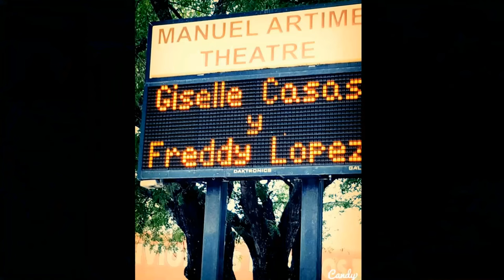FESTIVAL DE LA VOZ Y LA CANCION INTERNACIONAL 2023 | Mauro Cerutti {Promo] 4K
LA HISTORIA
CHARLIE era novio de ISABELLA, él la hizo pasar por muchas malas situaciones en la relación haciéndola sufrir sin entregarle su corazón a ella. El sueño de ISABELLA era casarse con CHARLIE y tener un hijo, pero ese plan no estaba en la mente de Charlie porque ocultaba su orientación sexual ya que ocultaba sus ideales ante la sociedad y vivía de acuerdo a lo que su familia esperaba de él.

Pero al pasar el tiempo CHARLIE decidió terminar con ISABELLA sin saber que él iba a necesitar de ella, el destino los iba a volver a reunir para un propósito que los ayudaría a ambos ya que ISABELLA vivía en una situación económica apremiante y CHARLIE quería disculparse por haberse marchado de su vida sin avisar y así compensarla bien para poder resolver el KARMA que él había generado en su contra por haberla hecho sufrir.

CHARLIE se mudó a otro país con su madre para hacer una nueva vida, sin saber que al dar este paso iba a conocer al verdadero amor (Ediel) en los Estados Unidos.

Charlie era mecánico. Con el tiempo sus compañeros de trabajo se enteraron que él era gay y temía que su madre lo supiera y decidió llamar a ISABELLA ya que RAQUEL (su mamá) la conocía para asegurarse que, si llegara a los oídos de su mamá, ella no lo creyera que su hijo era gay. Pues casándose con ISABELLA era como un reconcilio antes los ojos de la mamá de CHARLIE.

ISABELLA continuó su vida sin CHARLIE y encontrando un hombre bueno que la apoyaba, ella y su novio MIGUEL (DARÍO) aceptaron la propuesta de CHARLIE.

LA PROPUESTA
CHARLIE le propone a ISABELLA casarse con ella para ayudarla a salir de su país y de la pobreza y ella ayuda a CHARLIE a ocultar su orientación sexual ante los ojos de los demás y de su madre. Al casarse con ella, la trae a vivir a los Estados Unidos, pero ISABELLA le puso una condición a CHARLIE: que el novio de ella (MIGUEL), viviera con ellos y lo presente a todos como si fuera el primo de ella y CHARLIE aceptó.

ISABELLA le pidió a su novio MIGUEL que se haga pasar por el novio de EDIEL para ocultar que EDIEL era realmente el novio de CHARLIE.
Todos aceptaron la idea de ayudarse mutuamente para poder lograr su meta y ser felices.

Todo este sacrificio ayudó a ISABELLA a tener su ciudadanía para poder ayudar a MIGUEL casándose con él ya que él tampoco tenía su ciudadanía para poder vivir en los Estados Unidos y tener un mejor futuro con ella ya que ellos eran novios y se amaban de verdad.

RAQUEL (la mamá de CHARLIE), siempre supo que su hijo CHARLIE era gay, pero ella quería que él se lo confesara, escucharlo de su propia boca. RAQUEL entendía que, ayudando a ISABELLA, resolvería el KARMA que su hijo había creado con ISABELLA ya que ella era una buena persona.

Finalmente, todos no esperaban que su madre supiese la verdad y todo lo que ellos hicieron, la madre de CHARLIE ya lo sabía, las madres siempre saben la verdad por más que queramos ocultarnos, la VERDAD y la MENTIRA siempre salen a la luz.

MODELOS/ACTORES
DARIO BURGUEÑO "Miguel" (Novio actual de Isabella)
MAILEN "Isabella" (Novia actual de Miguel, Ex novia de Charlie)
BENJAMÍN SAAVEDRA "Charlie" (Ex novio de Isabella y novio actual de Ediel)
EMMANUEL MONTIVERO (Novio actual de Charlie)
PATRICIA LESCANO "Raquel" (Madre de Charlie)
GISELLE CASAS "Jailene" (Madrastra de Ediel)
NELSON ESPINOZA (Chef de las Estrellas) "Joey" (Papa de Ediel)
AUGUSTO CANTERO "Pedro"
FREDDY LÓPEZ "Jaime"
MERCEDES GIOBERGIA "Doña Petra" (Espiritista)
CLAUDIA PARADA "Josefina"
Mas extras